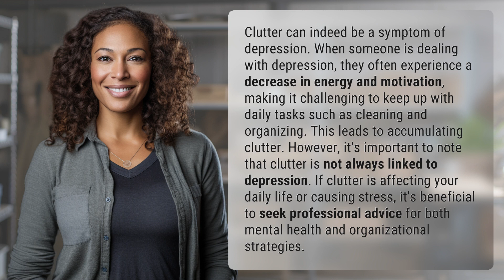Is clutter a symptom of depression?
Clutter and Depression: Unraveling the Connection 👉 Clutter & Depression: Unraveled 👉 Discover the surprising link between clutter and depression. Find out how low energy and motivation can contribute to accumulating clutter, and learn why seeking professional advice for mental health and organization strategies is crucial for a stress-free life.

Laura S. Harris (2024, January 22.) Is clutter a symptom of depression?
    🌐 AskAbout.video